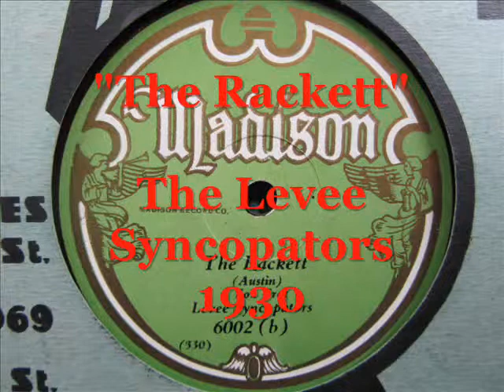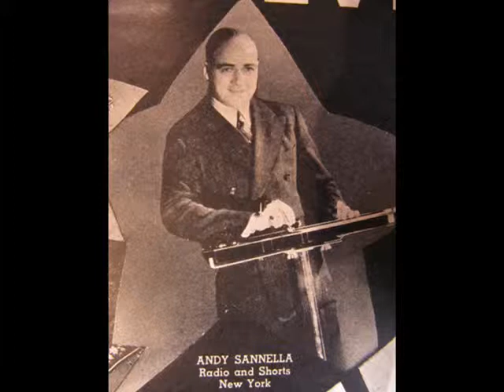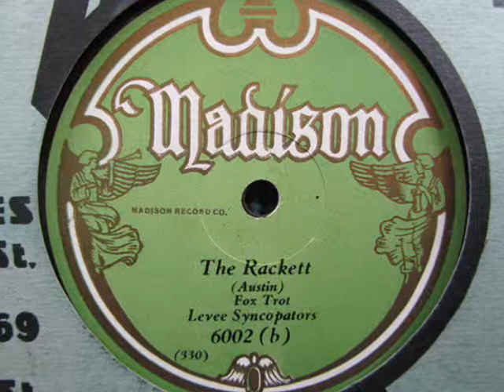"The Rackett" The Levee Syncopators 1930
Recorded in New York c. January 17, 1930.  Personnel includes Mike Mosiello -trumpet, Andy Sanella -alto sax, Claude Austin-piano (and composer) and others. This is take B.
I have take A as The New Orleans Pepsters on Van Dyke.